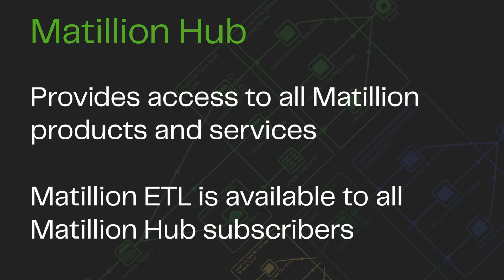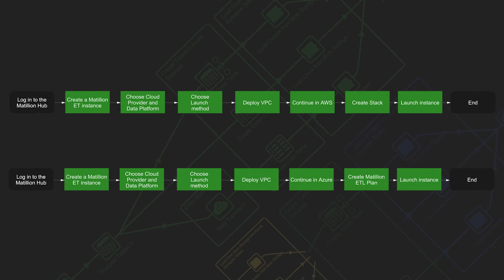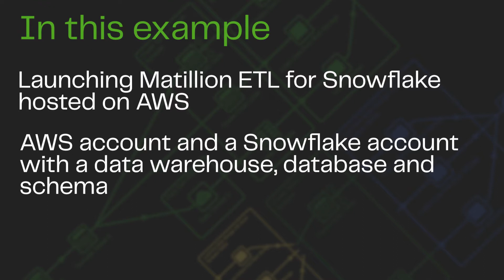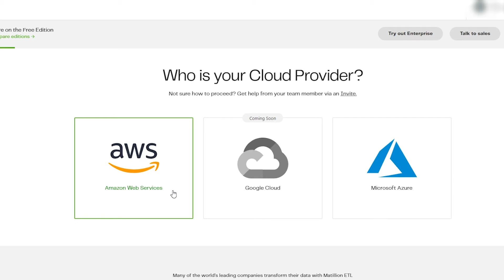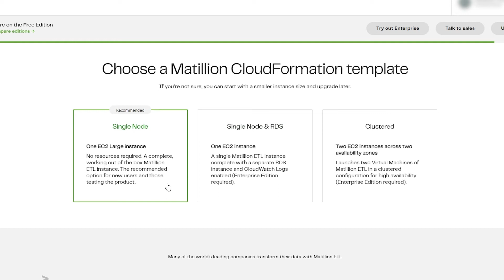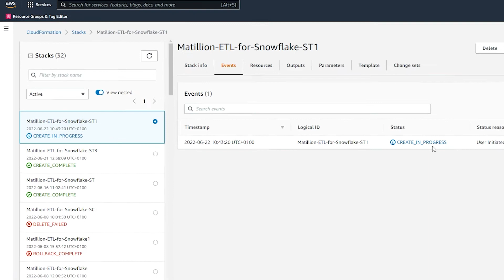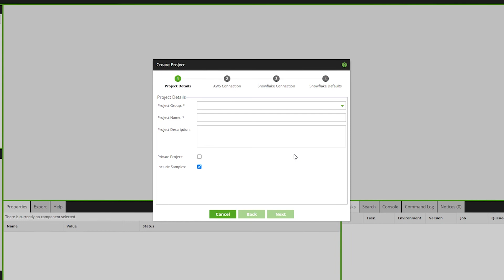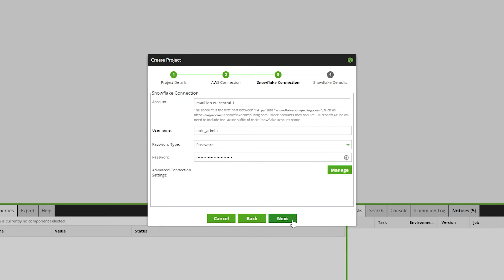Launching Matillion ETL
Matillion ETL Instance Creation documentation -

To discuss the topics covered in this video and more, head to the Matillion ETL Community